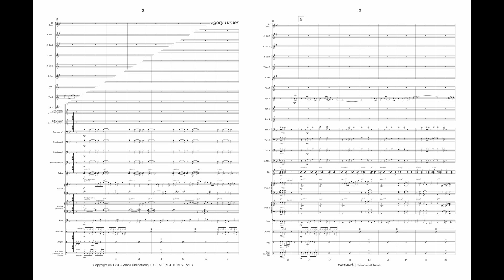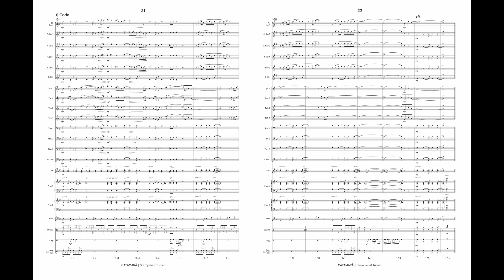Catamarã (Jazz Ensemble Grade 3) - Debra Stempien & Gregory Turner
Blending the Latin styles of Bossa Nova and Afro-Cuban, "Catamarã" is a laid-back chart featuring soloists on trumpet/ﬂugelhorn, piano, and congas. Grade 3 bands will succeed with accessible ranges, rhythms, and optional written solos, while Grade 4+ bands will enjoy the captivating melody and progression as a solo vehicle. Two piano parts of differing levels are provided to suit your needs, and extra Latin percussion parts contribute to the feel while including more of your players!

INSTRUMENTATION
Flute [optional]

Baritone Saxophone

B-flat Trumpet 1 [optional Flugelhorn]
B-flat Trumpet 2 [optional Flugelhorn]
B-flat Trumpet 3 [optional Flugelhorn]
B-flat Trumpet 4 [optional Flugelhorn]

Trombone 1
Trombone 2
Trombone 3
Bass Trombone

Guitar
Piano A
Piano B [alternate, simplified]
Bass

Drum Set
Congas
Auxiliary Percussion: Guïro, Agogo Bell, Maracas